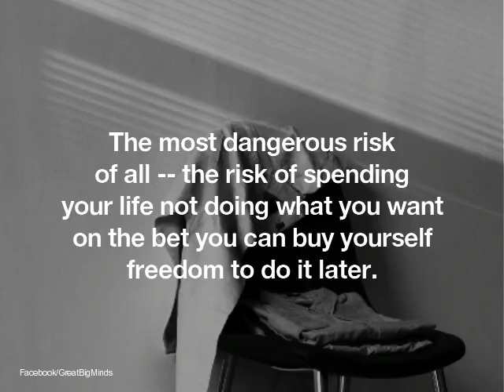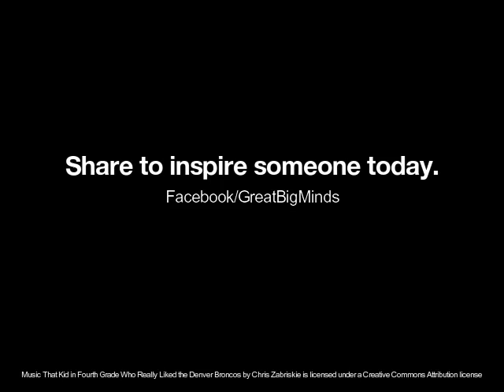8 SENTENCES THAT CAN CHANGE YOUR PERSPECTIVE ABOUT LIFE.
8 sentences that can change your perspective about Life.
Sharing to INSPIRE Others.

Video Source: GREAT BIG MINDS.